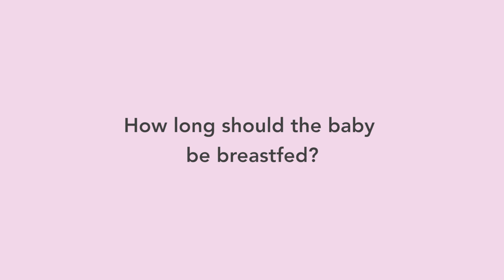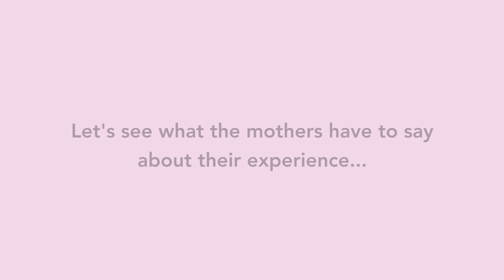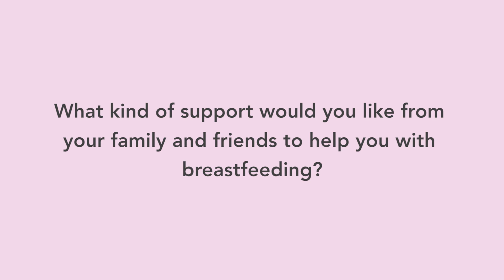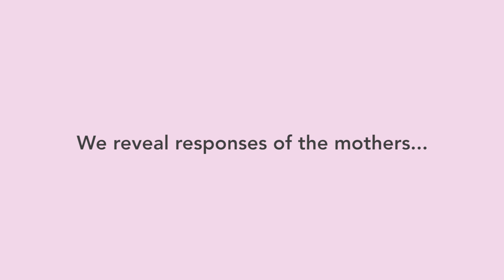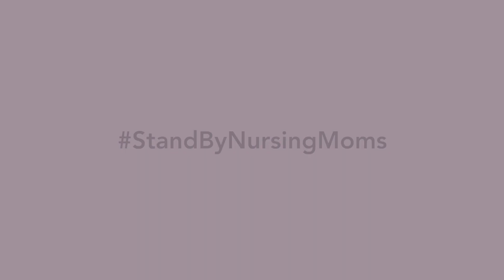StandByNursingMoms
Breastfeeding can be a beautiful experience for both the mother and the baby. But mothers need more than just verbal support, they need your understanding and physical support as well. On the occasion of WorldBreastfeedingWeek, we are happy to present StandByNursingMoms - an initiative by Pigeon India.Through this campaign, we urge you to lend your support to Breastfeeding moms in any way you can.